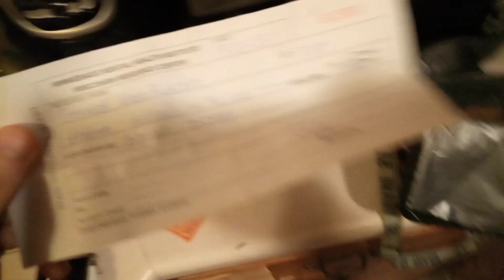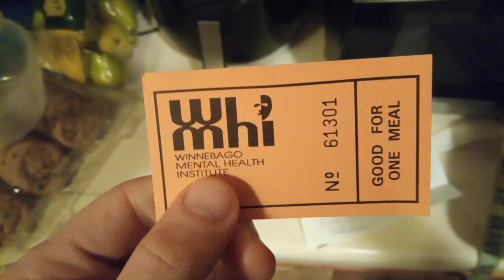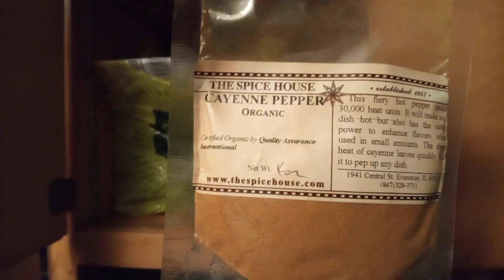MRGRRR 3-24-23 TRADEMARK SKILLET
Getting the energy to face the day in the trademarked way.